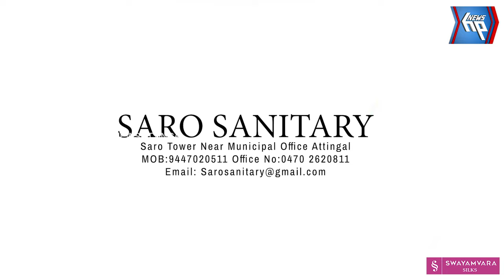ആറ്റിങ്ങൽ മാമം പാലത്തിനു സമീപം ആംബുലൻസും കാറും കൂട്ടിയിടിച്ച് അപകടം